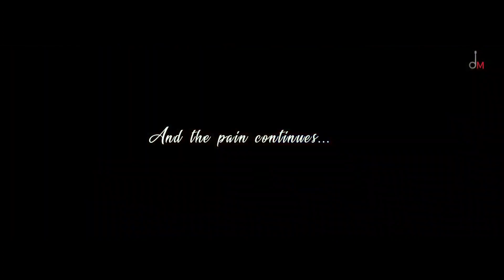Ek Baat Batao Toh | Filhaal 2 | B Praak | Ft. FactzABHI | Akshay Kumar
Ek Baat Batao#filhaal2 bpraak akshaykumar jaani nupursanon @filhaal

Re Re Ra Ra Ra Ra
Re Re Ra Ra Ra Ra Ra Ra Ra

Woh Kaun Hai Mujhse Pooche
Use Kayi Baari

Use Kayi Baari

Jo Hum Tere Na Hue
Unke Bhi Honge Na
Hum Wada Karte Hai
Kya Tum Bhi Karte Ho

Itna Na Karo Tum Yaad
Ke Dil Todna Pad Jaye
Hum Jiske Hai Abhi
Use Chhodna Pad Jaye

Tumhein Jo Bhi Kehna Hai Keh Do
Itna Kyun Darte Ho
Tum Humpe Zyada Marte The
Ya Unpe Marte Ho

Main Ab Toh Chala Gaya Hoon
Ab Toh Jawab Do